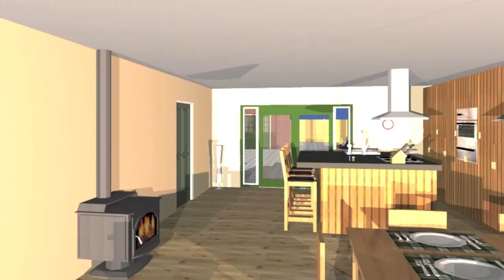Uitbreiding woning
Tekenburo Koppes maakt hoogwaardige 3D modellen, 3D impressies en 3D visualisaties.
Dit zijn impressies van het interieur en exterieur die u kunnen helpen bij het realiseren van uw plannen.
Via een 3d impressie krijgt u een beeld van de toekomstige situatie. Een 3d impressie is een geweldige manier om uw plannen fotorealistisch te visualiseren, mag ik u verder helpen?